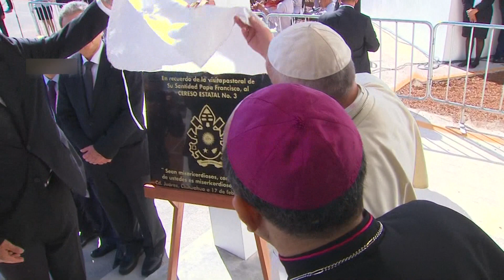Las Noticias - Visita el Papa Penal de Ciudad Juárez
La primera actividad que llevo acabo el PapaEnCDJ en su visita al Estado de Chihuahua fue la visita al reclusorio de Ciudad Juárez, donde saludó a los familiares de los internos que se encontraban a fuera del penal, luego se dirigió al interior del CERESO de Chihuahua, donde inauguró una capilla y develó una placa alusiva al evento.